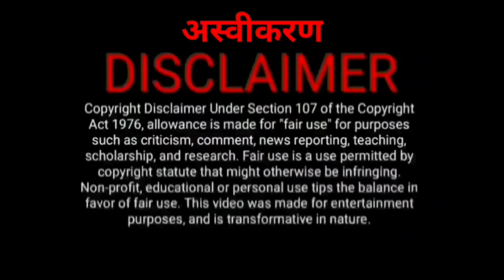most Funny pakistani maulana went for shopping in lahore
Link to

NAMASKAR
 Topi d tok  for you pakistan media latest on India,also  discuss Pakistan media latest news, and Indian reaction to Pakistan media latest debates, is our regular update
SO
Indian reaction on pak news, and other India pakistan issues are discussed regularly